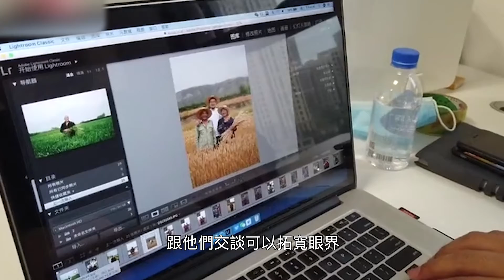90後為農村老人免費影相 記錄淳樸笑容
中國高速發展，世人習慣將目光聚焦在城市和年輕人身上，留在農村的老年人往往缺乏關注。一位來自陝西的90後攝影師，就利用自己的閒暇時間，為生活在農村的一眾老友記免費拍攝相片，用鏡頭記錄他們的日常時光。他計劃要為999位老人影相，呼籲更多人關注老年人群體。